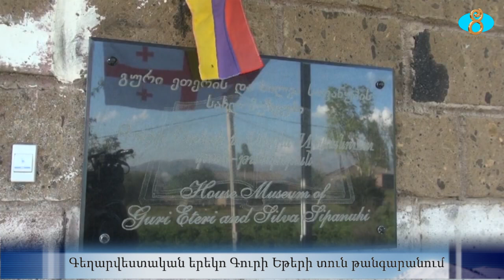Поэтический вечер в Доме-музее Гури Գեղարվեստական երեկո Գուրի Եթերի տուն թանգարանում